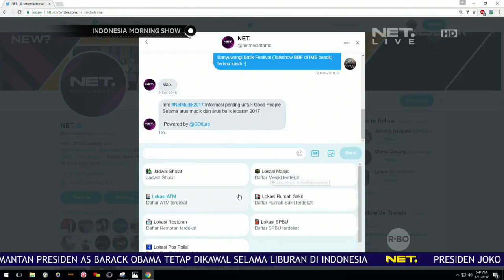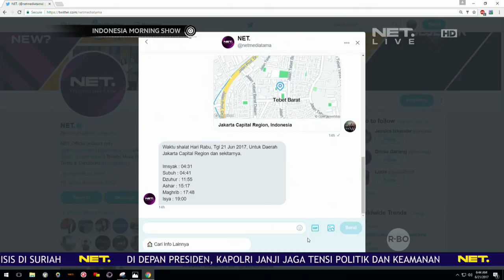Info Mudik lewat DM twitter